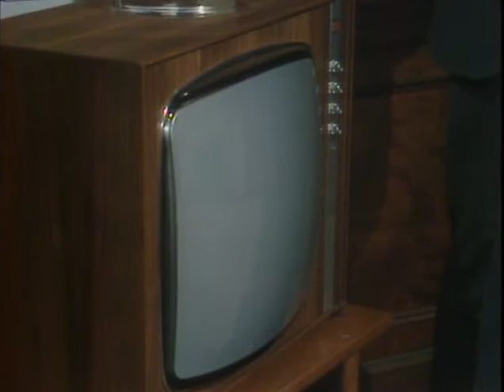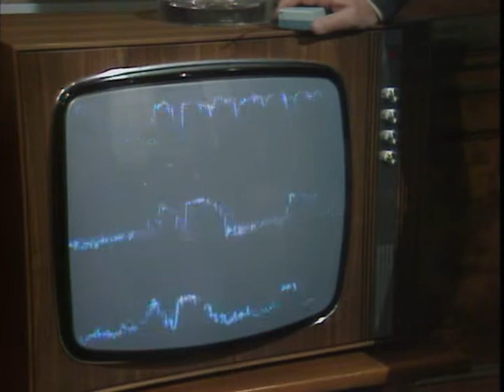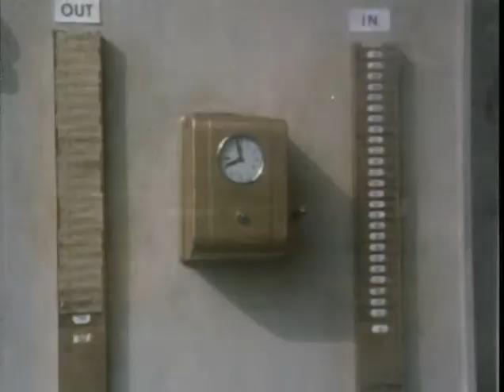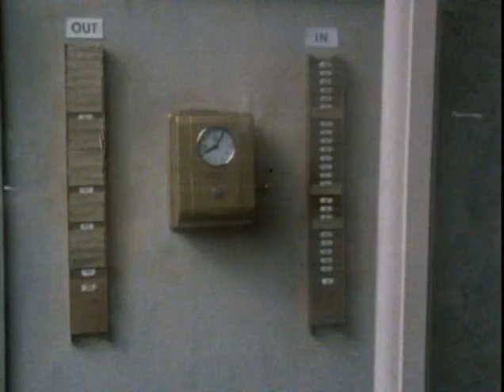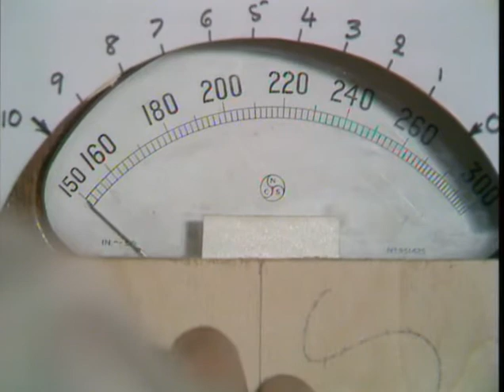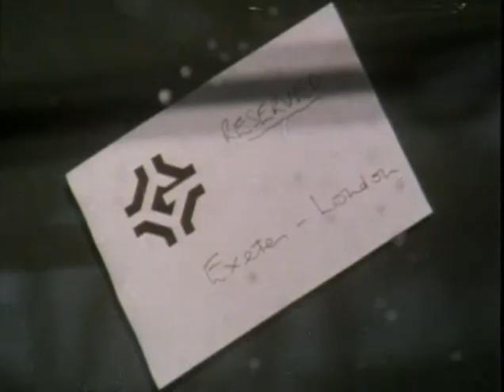The Guardians(1971) Episode 7 This is Quarmby